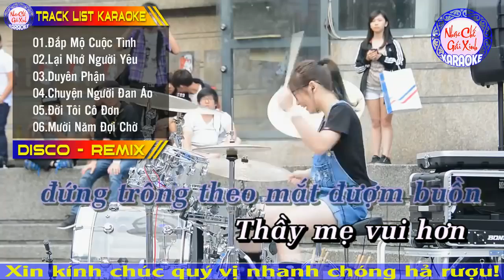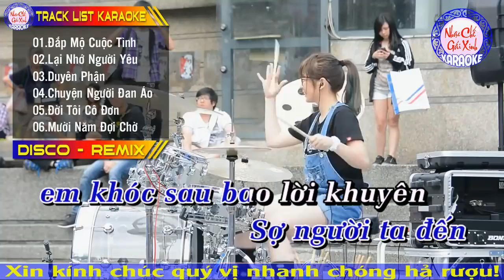KARAOKE NHẠC SỐNG HÀ TÂY 2018 LK ĐẮP MỘ CUỘC TÌNH, LẠI NHỚ NGƯỜI YÊU KARAOKE NHẠC SỐNG REM